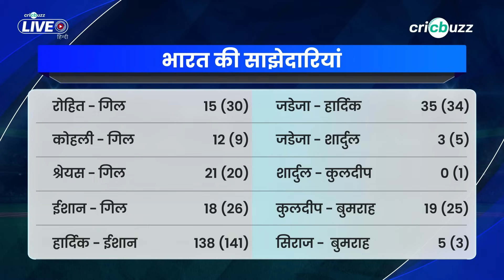Ishan ने दिखाया ज़बरदस्त ज़ज़्बा, Indian cricket के लिए अच्छी ख़बर: Zaheer Khan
Ishan Kishan की दबाव में खेली गई 82 रनों की पारी, World Cup से पहले India के लिए एक अच्छा संकेत। Zaheer Khan और Parthiv Patel ने की इस बल्लेबाज़ की जमकर सराहना, देखिए Cricbuzz Live हिन्दी पर